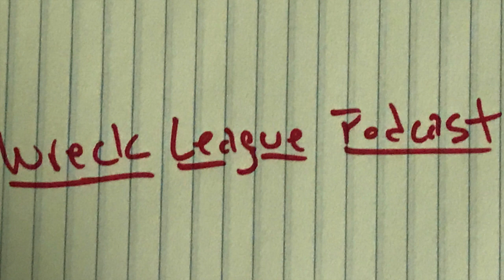A Man Called Otto (2023) review